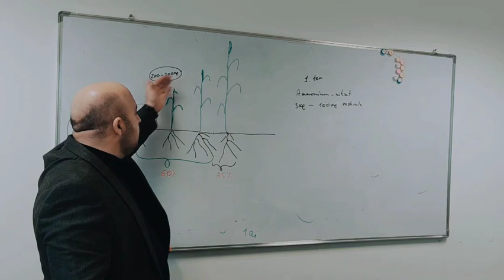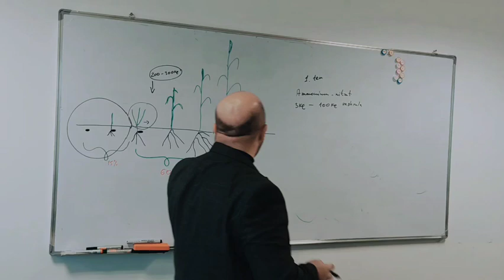Azot gübrələri birdəfəlik tətbiq olunsun ya hissələrlə?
Ammonium nitratın hissələrlə tətbiqi əlavə izafi xərcdir, buna görə onu bir dəfəyə kollanmanın sonunda tətbiq edin. Daha çox məhsul alacaqsız.

Qumsal, yüngül torpaqlarda və ya əgər əkin dağlıq ərazidədirsə  onda azot yuyulmalarından qorunmaq üçün hissələrlə tətbiq olnması məqsədə uyğundur.